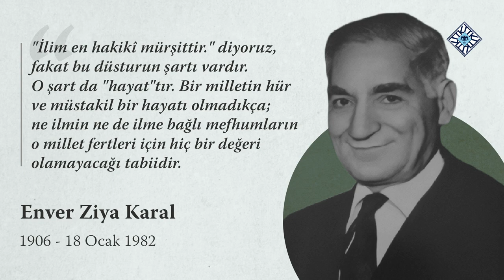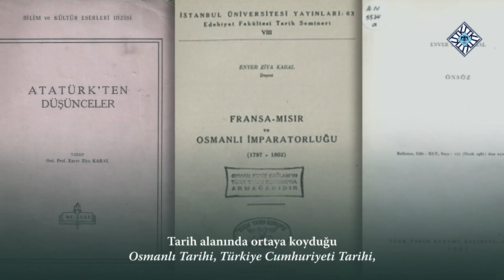Tarihte Bugün - Enver Ziya Karal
1972’den vefatına kadar on yıl süreyle Kurumumuz başkanlığını yürüten Enver Ziya Karal...